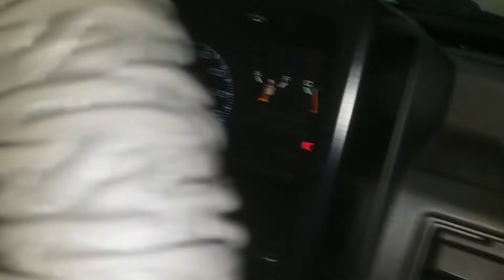Mehran modified and power windows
Specialist all cars original fitting power windows Japanese motors and switch one year guaranty free service available to Z A cars

call me thanks 03,2194,885,67
WhatsApp nbr
03,009,4885,67